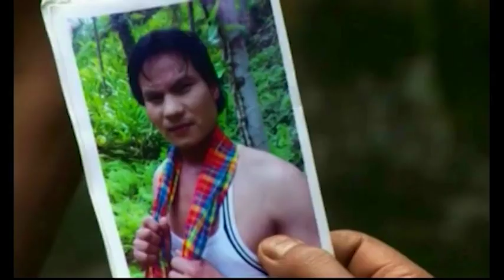KUPAR Phlim Song || Regional Movie / Film Pnar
This video is a Promo of Pnar Film KUPAR
Story by Deiwamhasaki
Screenplay by Dapbiang Suiam
Produced & Directed by Deijuhhi Siangshai
I myself, is the Cinematographer, Editor & Associate Director of KUPAR